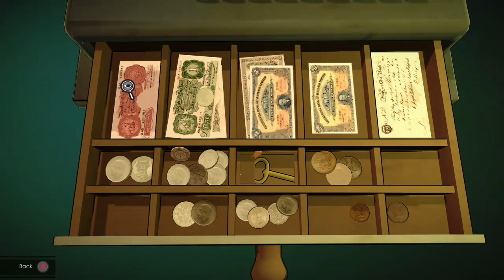AGATHA CHRISTIE: THE ABC MURDERS Andover A. Ascher Newsagent Cash Register Key Puzzle 14.01.23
AGATHA CHRISTIE: THE ABC MURDERS Andover A. Ascher Newsagent Cash Register Key Puzzle. Chapter 1. XBOX ONE X Gameplay. 14.01.23